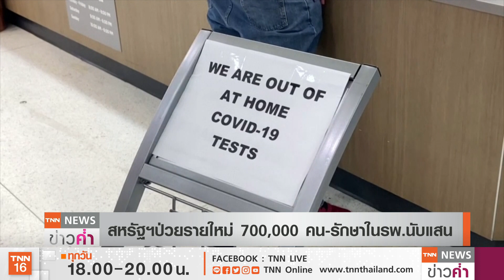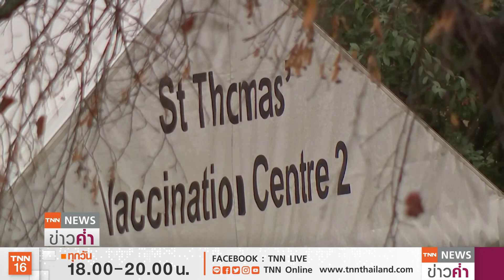อังกฤษคลายมาตรการแม้โควิดพุ่ง สหรัฐฯนอนรพ.ทะลุแสนคน! | TNN ข่าวค่ำ | 6 ม.ค. 65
สถานการณ์การระบาดของโควิด สายพันธุ์โอมิครอน ล่าสุดกระจายไปแล้ว 141 ประเทศ ติดเชื้อสะสมเกือบ 5 แสนคน และเสียชีวิตกว่า 100 คน ขณะที่ทั่วโลกติดเชื้อโควิดสะสมกว่า 298.3 ล้านคนแล้ว โดยสหรัฐฯพบการติดเชื้อรายใหม่มากกว่า 700,000 คน นอกจากนี้ จำนวนผู้ป่วยในโรงพยาบาลสหรัฐฯ เพิ่มทะลุ 100,000
คนเป็นครั้งแรก สูงสุดในรอบ 1 ปี ขณะที่อังกฤษติดเชื้อเกือบ 200,000 คน แต่รัฐบาลได้ประกาศยกเลิกมาตรการตรวจโควิดก่อนเข้าประเทศ เนื่องจากเห็นว่าใช้ไม่ได้ผลแล้วและส่งผลกระทบต่ออุตสาหกรรมการเดินทางของประเทศด้วย